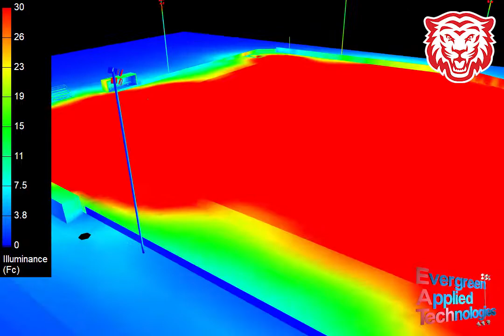Terrell High School Baseball Layout Video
This is a model for Terrell Texas High School Baseball.   This is a retrofit onto existing poles with the goal of hitting 70/50 with only 5 fixture locations per pole using 8 poles.   The minimum requirement is 50/30.   We are using our highest output fixture to achieve 64/46.   Presently the pole height is unknown.   These fixtures are mounted at 70' in the model.   If they are mounted at 60' we likely will hit the upper target.    The advantage of a one for one retrofit is we don't need a structural engineer to re-certify the pole loading.

Our next generation LED sports light is the most efficient sports light in existence and also the most cost effective.   It's made in the USA, designed by lighting pros and engineers with combined 30 years of sports specific experience.   Our products are built to withstand the harshest conditions and to perform to the highest of standards.